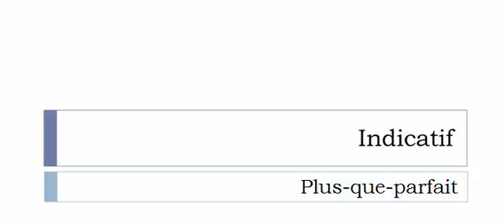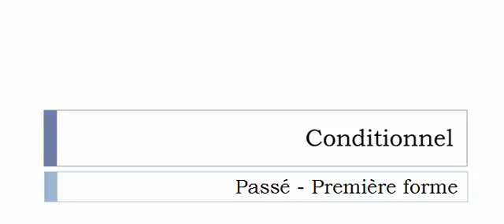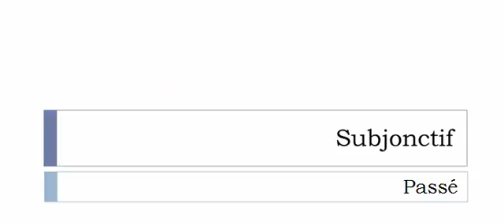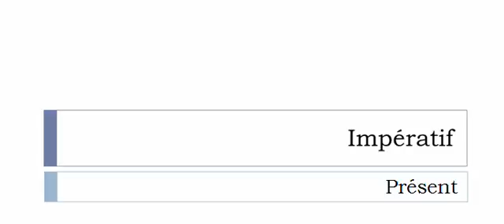Curso de francés = Conjugación = Confesser